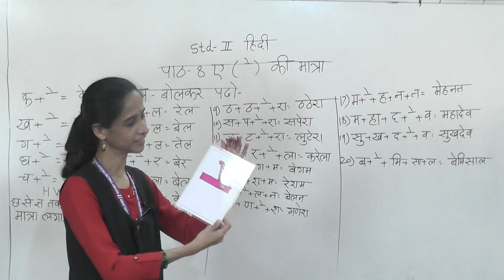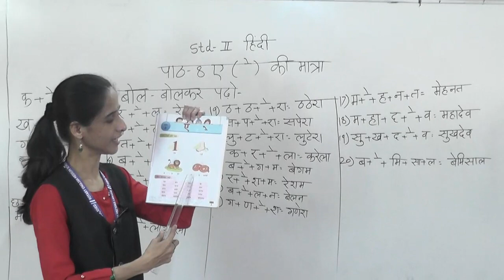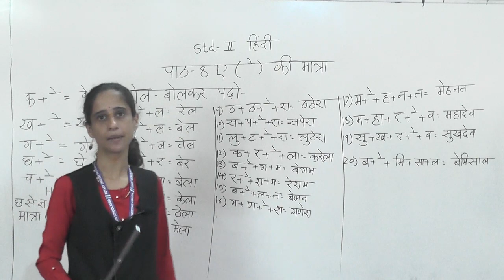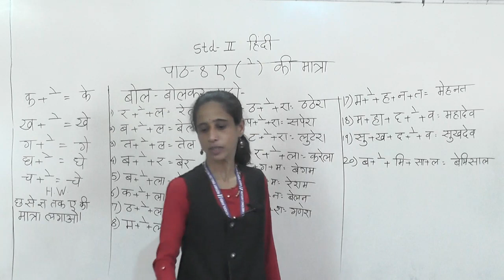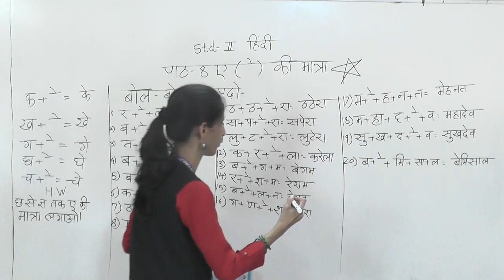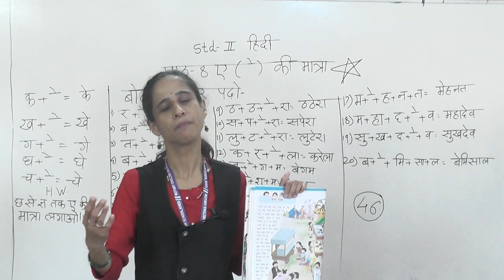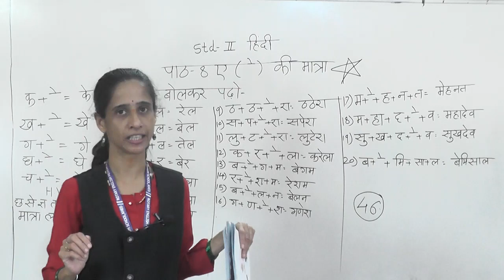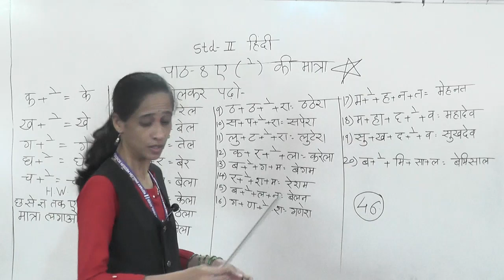STD II Hindi L No 8 -A- A ki matra Phchan